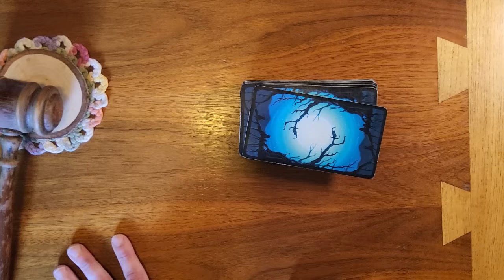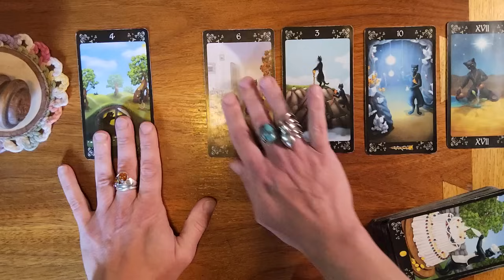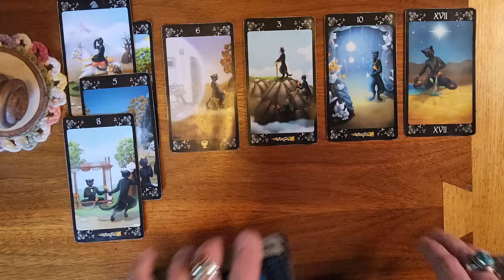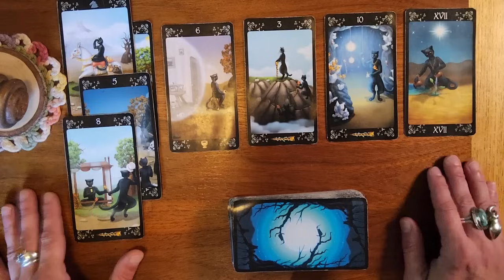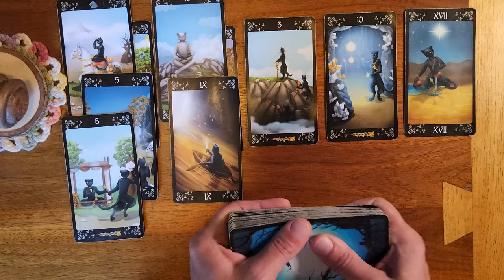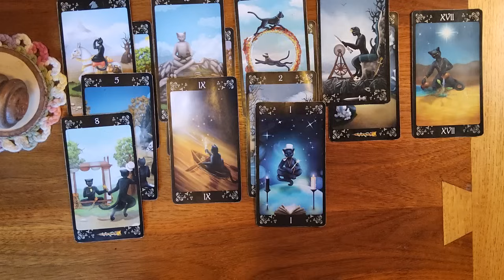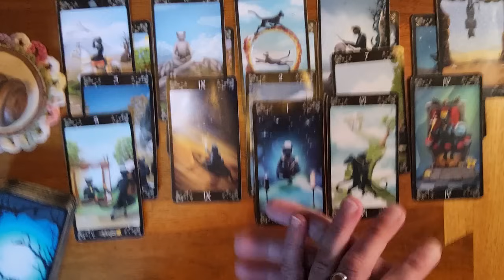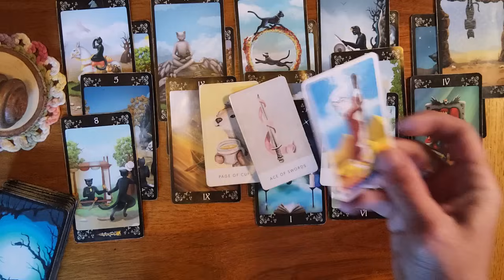Pisces ♓️ 🐟 They've been thinking a lot about you. Something is about to happen!